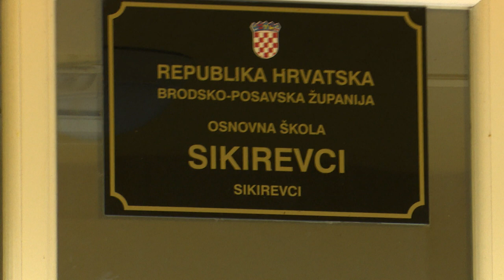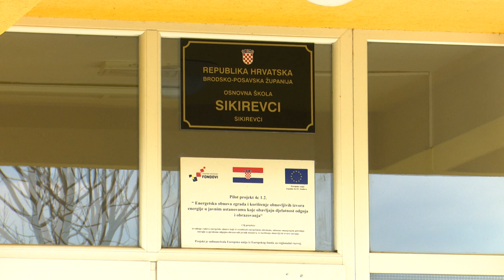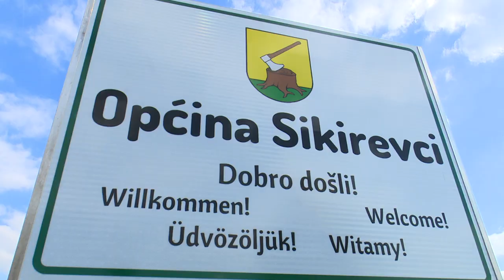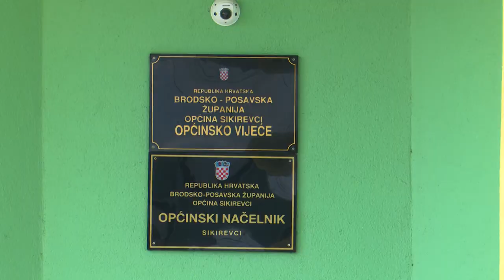SBTV - DNEVNIK - HDZ PREDSTAVIO KANDIDATA ZA NAČENIKA OPĆINE SIKIREVCI - 31.03.2021.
Hrvatska demokratska zajednica danas je javnosti predstavila svog kandidata za načelnika Općine Sikirevci, ali i nositeljicu općinske liste te stranke za svibanjske lokalne izbore.  A sami kandidati predstavili su svoje reference i ideje za nove razvojne projekte u ovoj općini u istočnome dijelu Brodsko-posavske županije.

DNEVNIK SBTV-a | PON-PET | 20:00 i 22:00